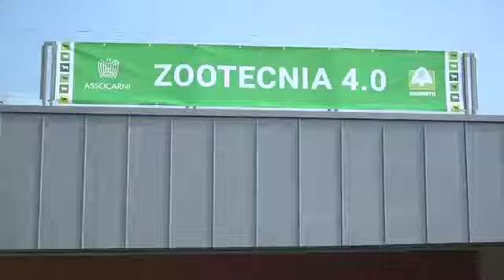A Jolanda di Savoia la bistecca 'Made in Italy'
Rilanciare i consumi della carne nel rispetto del benessere animale e dell’ambiente.
Questo l'obbiettivo del progetto per rilanciare la produzione di carne bovina italiana, presentato a Jolanda di Savoia.